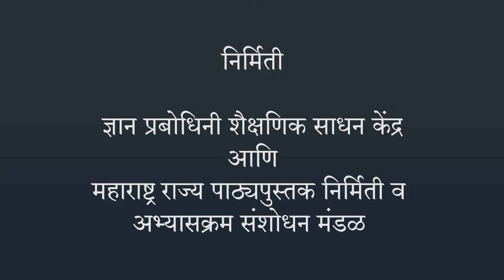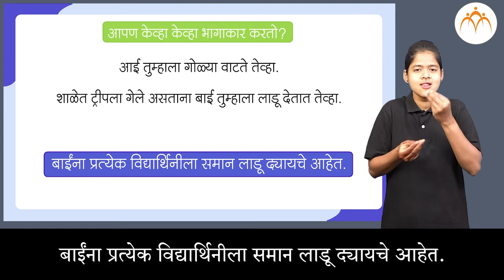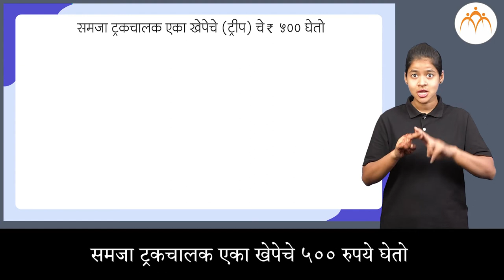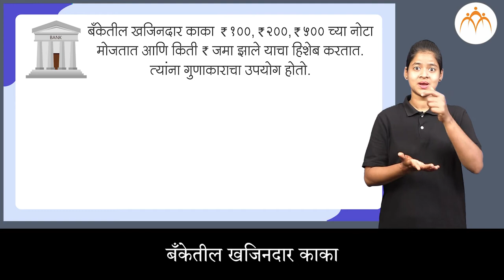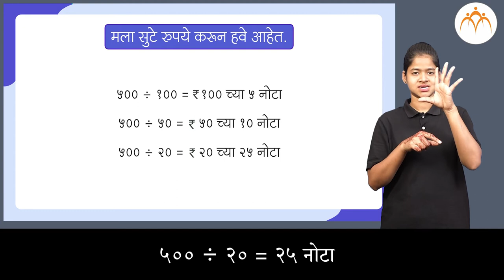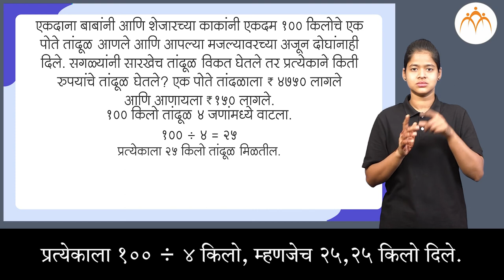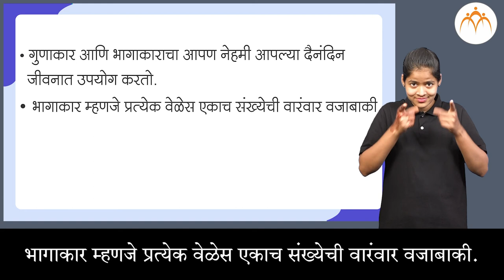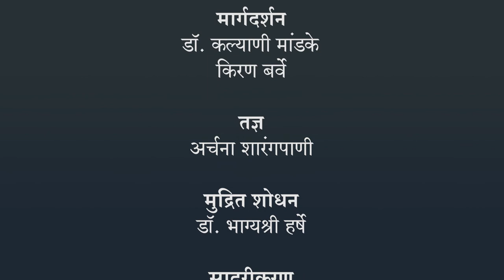शाब्दिक उदाहरणे भागाकार | 4 थी गणित | भारतीय सांकेतिक भाषेनुसार अध्ययन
शाब्दिक उदाहरणे भागाकार, ISL Marathi language learning content, Class 4, Jnana Prabodhini, Maharashtra Board,